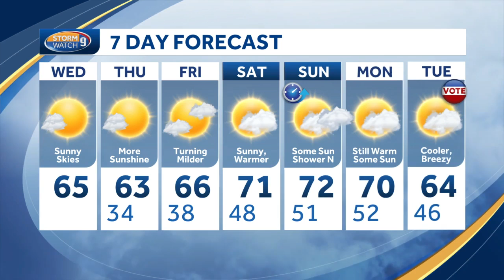Video: Another mild, sunny day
Meteorologist Kevin Skarupa says it will be another sunny, seasonably warm day.